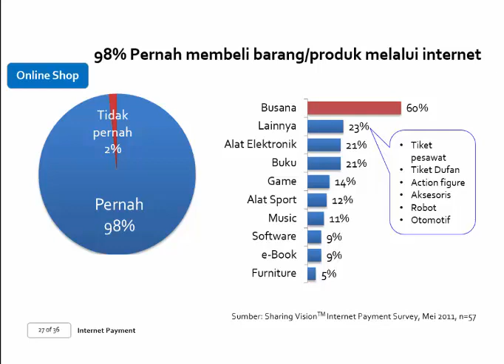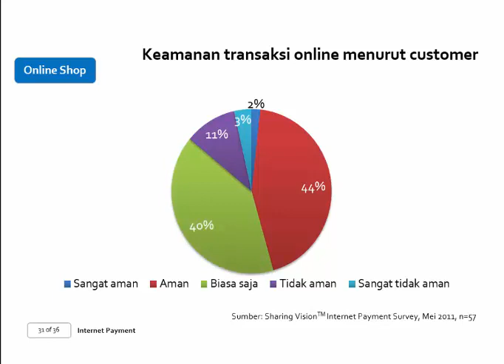Micropayment: Internet Payment-Sesi 3, Part 13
Internet Payment Survey. Saksikan